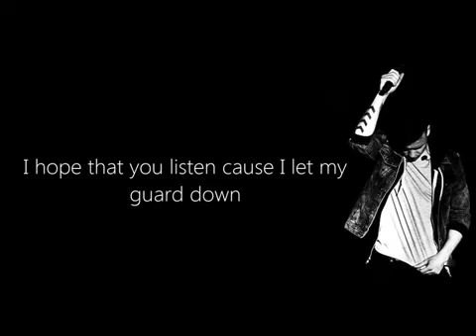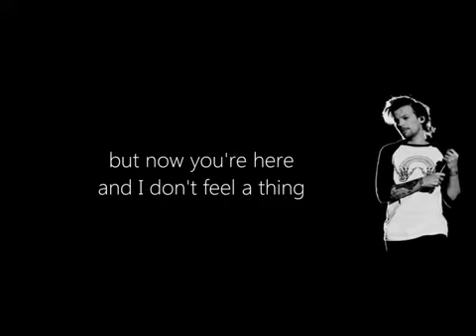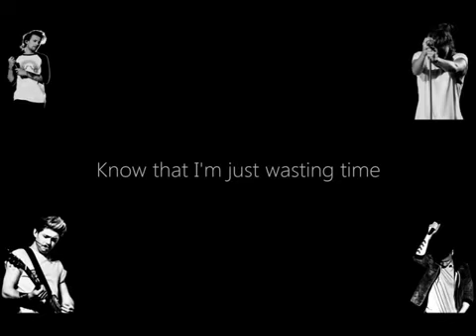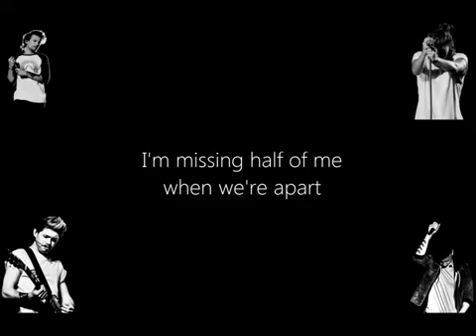One Direction - If I Could Fly [LYRICS]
(Lyrics)
[Verse 1: Harry]
If I could fly
I'd be coming right back home to you
I think I might give up everything
Just ask me to

[Pre-Chorus: Liam]
Pay attention, I hope that you listen
'Cause I let my guard down
Right now, I'm completely defenseless

[Chorus: Harry]
For your eyes only, I show you my heart
For when you're lonely and forget who you are
I'm missing half of me when we're apart
Now you know me, for your eyes only

[Verse 2: Louis]
I've got scars
Even though they can't always be seen
And pain gets hard
But now you're here and I don't feel a thing

[Bridge: Louis & Harry & (All)]
I can feel your heart inside of mine
(I feel it, I feel it)
I've been going out of my mind
Know that I'm just wasting time, and I
Hope that you don't run from me

[Breakdown: Louis & Liam & Niall & (Harry) & (All)]
For your eyes only
I show you my heart
(For when you're lonely)
And forget who you are
(I'm missing half of me)
(When we're apart